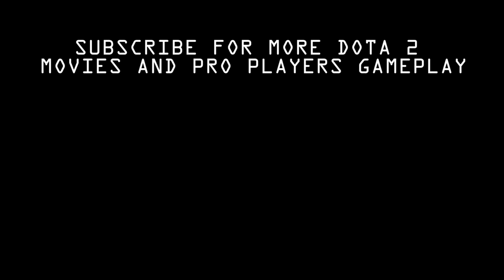Navi - The First Champion of the International Dota 2 Championship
The International Dota 2 Championships was a double-elimination offline tournament organized by Valve and took place during the five day trade show GamesCom in Cologne, 2011. The venue was used by Valve to unveil Dota 2 to the worldwide audience and offered a staggering $1.6 million prize pool to 16 invited DotA teams from around the world. The game itself was given to the 16 teams some time before the event to prepare for what would be an incredible tournament promising to grab the eSport world's attention.

Na`Vi defeated EHOME in the Grand Finals 3-1 with a 1-game advantage, and took home $1,000,000 in prize money.

Championship Winners :
1st Place - Nav
2nd Place - EHOME
3rd Place - Scythe Gaming
4th Place - Meet Your Makers